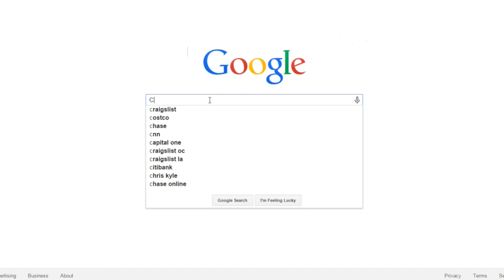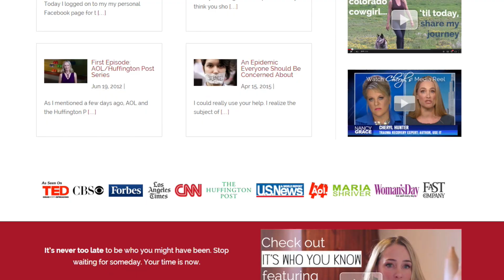How to Let It Go When Somebody Hurts You | Cheryl Hunter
The go-to expert on resilience, bestselling author Cheryl Hunter was just a teenager when she was abducted by two criminals who eventually left her for dead. Cheryl survived this life-changing trauma, refocused her life, and found freedom. In the process, she created an educational framework that empowers anyone to overcome adversity. Her framework has been profiled by Forbes Magazine, The Huffington Post, is highlighted in her four TED talks, and is taught worldwide by Cheryl and her team at The Hunter Group. Cheryl has helped over a quarter million people turn their lives around and create lasting change. She also provides expert commentary regularly across major broadcast and cable networks including CNN and HLN.